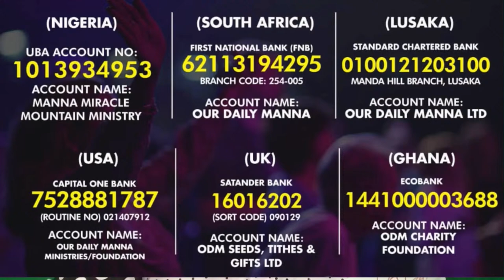JESUS SHED HIS BLOOD 8 TIMES - PART 4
JESUS SHED HIS BLOOD 8 TIMES!

DISCOVER THEM AND YOU WILL SEE EVIL PASSOVER YOU!

DISCOVER THEM AND YOU WILL JUMP OVER DELAY, FAILURE AND SHAME!

WE MUST PLEAD THAT BLOOD AS WE PRAY FOR THESE 7 DAYS!

EXPEECT A MIRACLE!